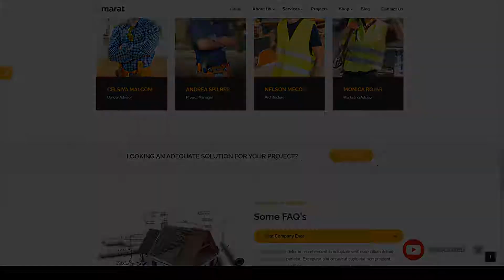Aizawa - Construction WordPress Theme company contractor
Compatible With WooCommerce 3.7.x, WooCommerce 3.6.x, WooCommerce 3.5.x, WooCommerce 3.4.x, WooCommerce 3.3.x, WooCommerce 3.2.x, WooCommerce 3.1.x, WooCommerce 3.0.x

 Columns 4+

 Layout Responsive

 Tags arhitecture, building, company, construction, constructor, contractor, corporate, electrician, engineering, handyman, industry, painter, plumber, remodeling, renovation